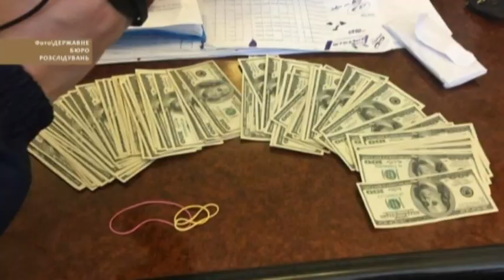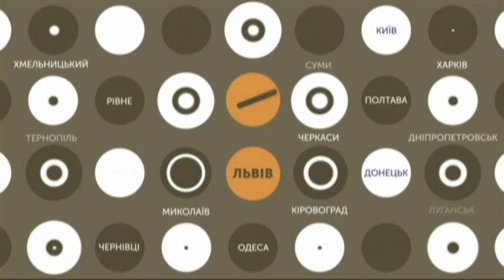06.05.2019. Новини. 08:30